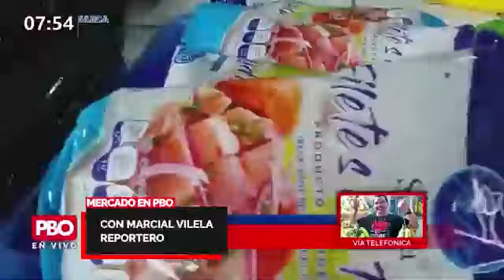PBO MERCADOS | Precios baratos para hoy, 09 julio 🍠 con Marcial Vilela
Precios baratos para hoy, 09 julio 🍠

➡ ¡El Bonito bajó de precio!
➡MarcialVilela recomienda

Butters